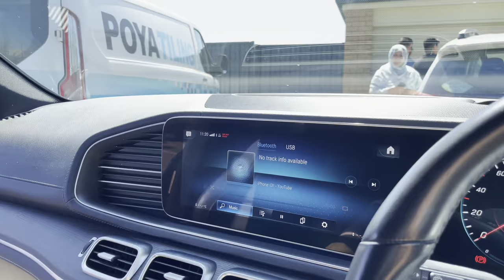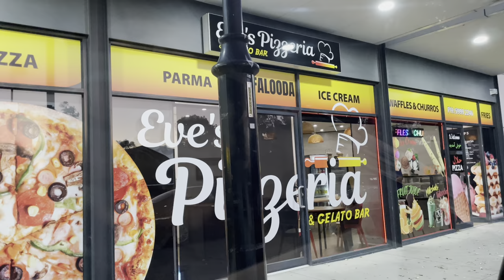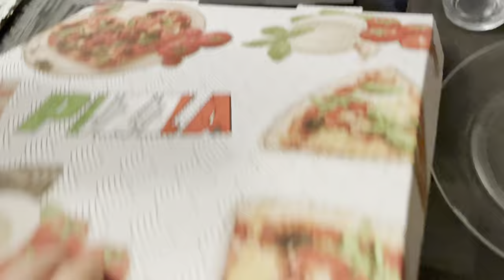Sharing Good News 🥰 With You All My YouTube Family 🥰❤️خبر خوش عزیزانم🤲